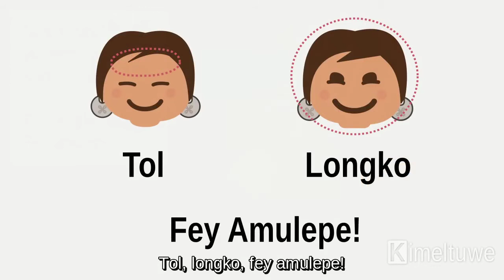Kollü Makuñ kimeltukey kiñe ülkantun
Mari mari! Fachi antü taiñ wenhi Kollü Makuñ pingelu ülkantumekeay kiñe zungu taiñ kimkantual kom troyke zungu mülelu taiñ longko mew.

Kollü Makuñ enseña las partes del cuerpo que están en la cabeza. Una buena ayuda para memorizarlas y no olvidarlas nunca jamás.